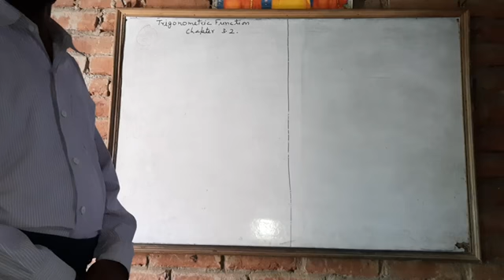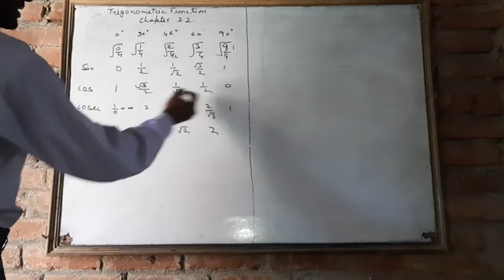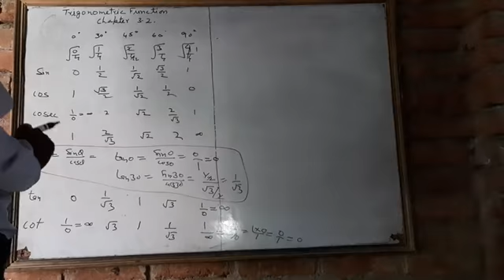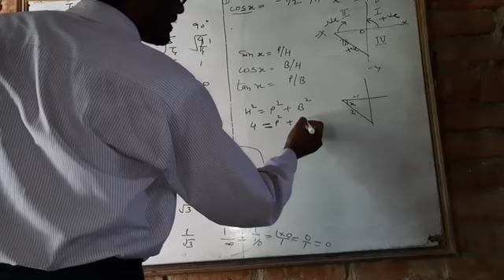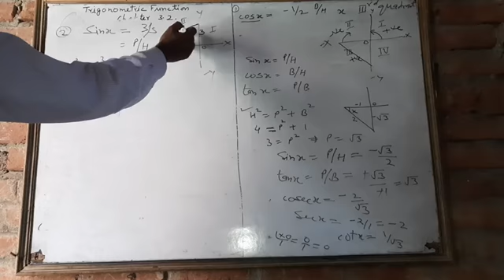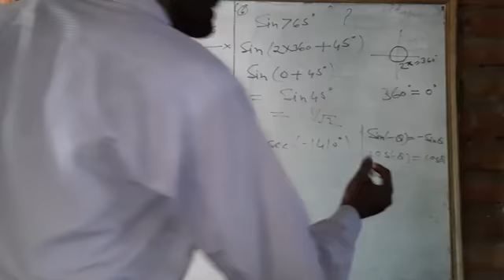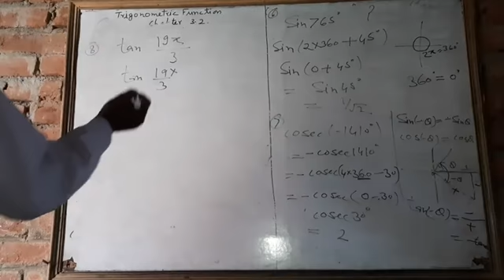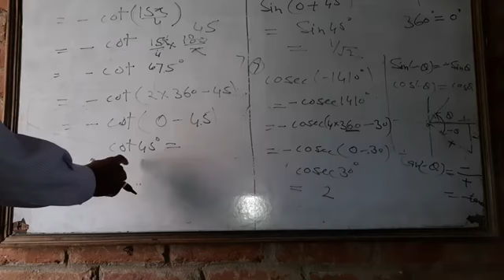Class 11 Ex -3.2 Lecture 2 Trigonometric Function